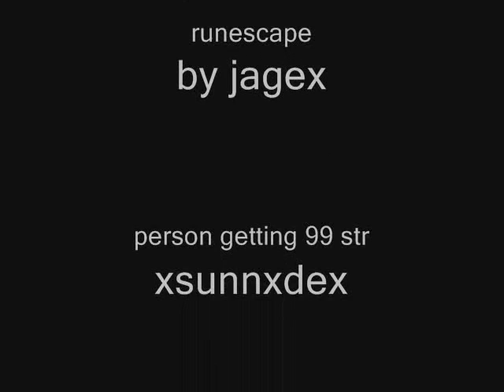runescape xsunnxdex 99 str party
xsunnxdex got 99 str and i got to film it!